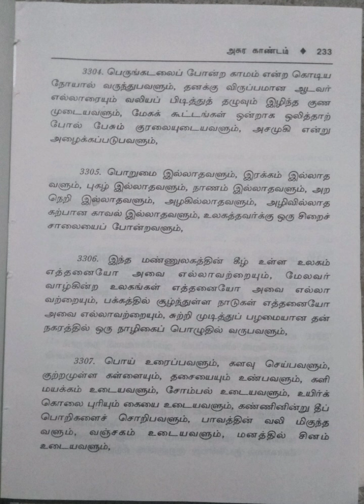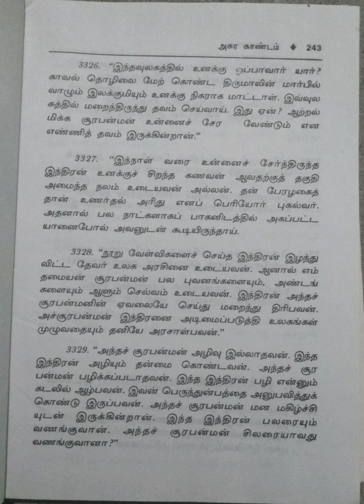கந்தபுராணம்/மூலமும் தெளிவுரையும்/நான்காம் தொகுதி/2.அசுர காண்டம்/பிற்பகுதி/பகுதி-12@Maheswari